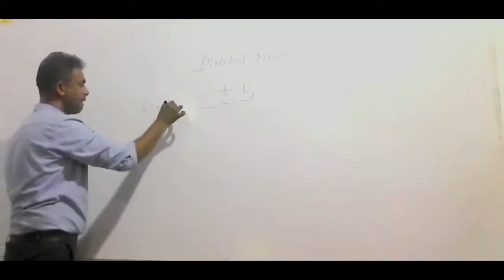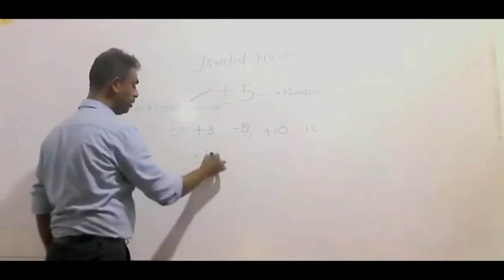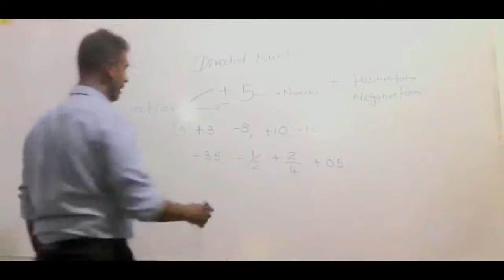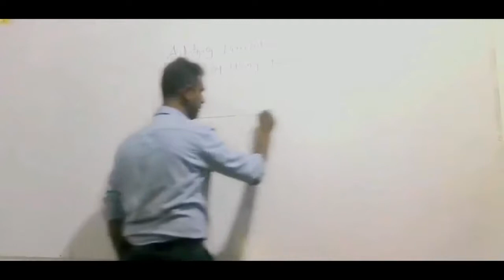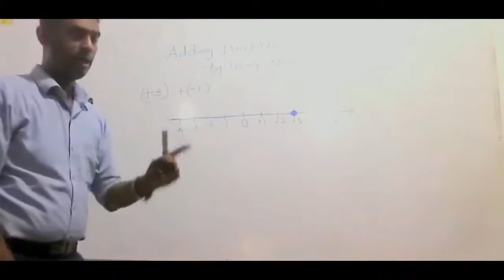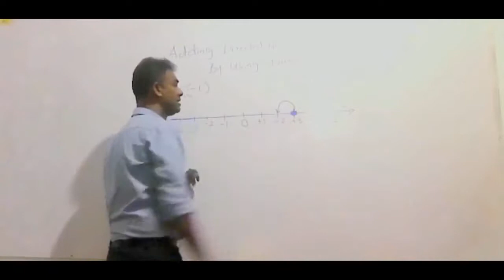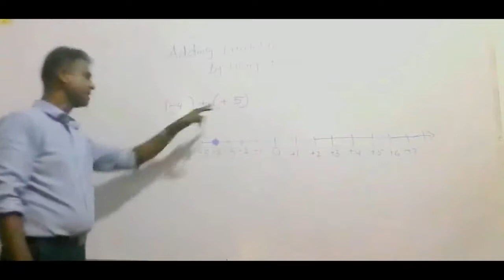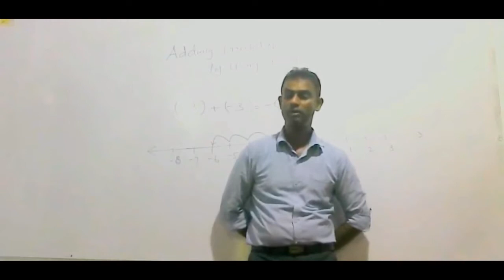Grade 7 - Directed Numbers